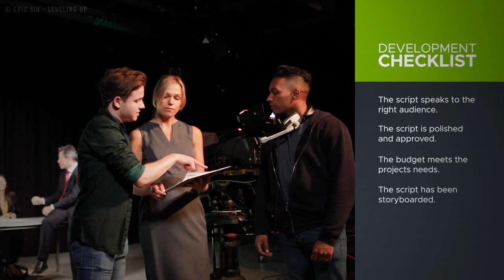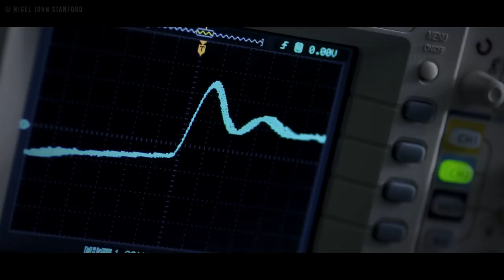Music Video How-To | Freedom! Quick Tips (2019)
Hello Freedom! We have created a video about how to make a music channel and now we give you a video where we talk about how to make a Music video channel on YouTube! This video will be able to help you out on how you can create your music videos and of course get more ideas on how you can improve your music videos!

Heartbeat

Freedom! links

Freedom! community

Freedom! support

Freedom! Instagram

Just choose "Freedom!" when signing in to get all this for free:

1. Music Factory is 100% safe to use because of Freedom! owns all the music outright

2. UzerMusic, used in Call of Duty, NBA and Far Cry, is now for free to all Freedom! partners. Unlimited Downloads for Unlimited Videos.

4. AudioMicro 150,000+ catalog of music and sound effects licensed for free to all Freedom! partners for commercial purposes